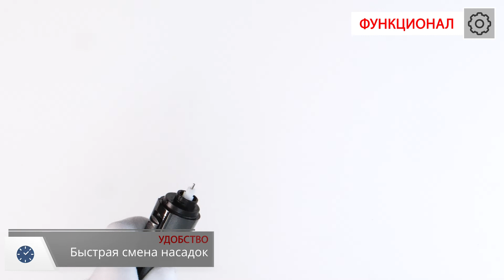Триммер Endever Sven-992 для носа, ушей, бровей и создания контуров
Триммеры Endever серии Sven одновременно лаконичны и технологичны. Все модели объединены эргономичной формой корпуса, который прекрасно лежит в руке независимо от размера ладоней.

Универсальный беспроводной набор для стрижки волос Endever SVEN-992 - это надежный помощник как дома, так и в путешествии. В комплект входят 2 насадки, которые позволят добиться идеального результата в Вашем образе, насадка для подравнивания контура бровей, насадка для бритья небольших участков на щеках и подбородке, насадка для стрижки волос в носу и ушах.

Отличные режущие качества лезвия из нержавеющей стали Endever SVEN-992 великолепно подходят для выведения контура бороды и бакенбард. Так же комплектуется удобным органайзером для хранения.

Великолепно подходит для выведения и подравнивания контуров. Работает от 1 пальчиковой батарейки (АА).